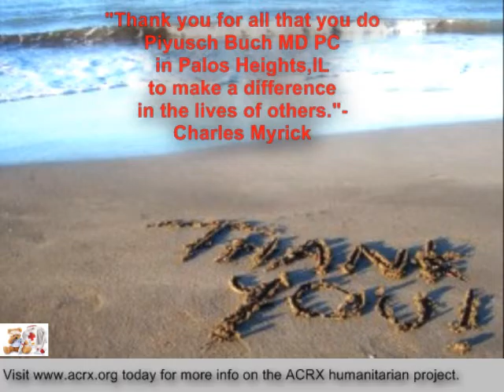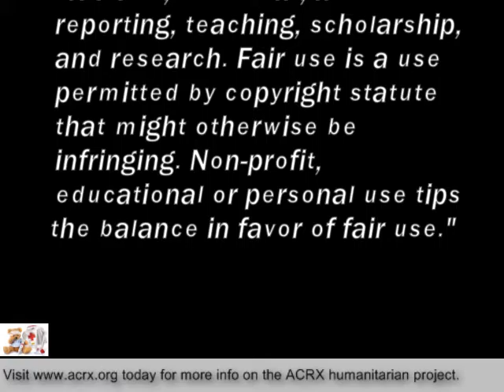Free Discount Cards Donated To Piyusch Buch MD PC By Charles Myrick of ACRX